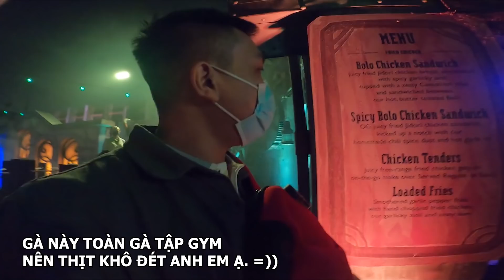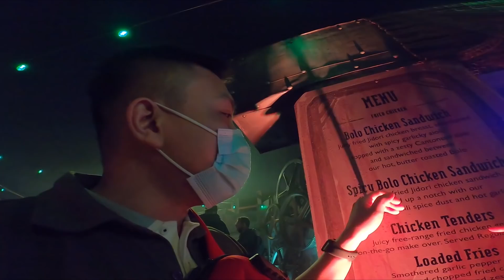Không Biết Quay Gì Tại UnderCity Nights Los Angeles #2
►Lịch Live:
* 19h-21h hàng ngày trên Fanpage TheAnh96